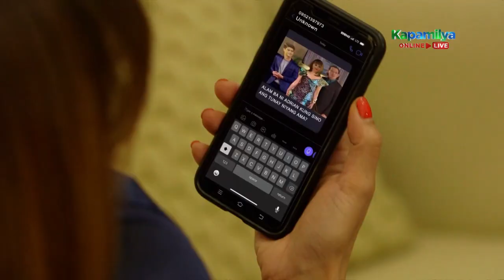Lena warns Vanessa again about her secret | La Vida Lena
Lena (Erich Gonzales) warns Vanessa (Agot Isidro) again about her secret that Adrian (JC De Vera) is Conrad's (Christian Vasquez) son.

Episode Cast:
Erich Gonzales (Magdalena "Magda / Lena" Mendoza) / Carlo Aquino (Jordan Cabrera) / JC De Vera (Adrian Narciso) / Kit Thompson (Miguel Villarica) / Sofia Andres (Rachel Suarez-Villarica) / Janice de Belen (Ramona Joaquin) / Agot Isidro (Vanessa Narciso) / Raymond Bagatsing (Lukas Narciso) / Christian Vasquez (Conrad Suarez) / Pen Medina (Kiko Cabrera) / Ruby Ruiz (Digna Cabrera) / Josh Ivan Morales (Brian) / Malou Crisologo (Martina De Lara) / Hasna Cabral (Betchay) / Danica Ontengco (Allison Suarez) / Renshi de Guzman (Rambo Cabrera) / Soliman Cruz  (Diosdado "Dado" H. Mendoza) / Isay Alvarez (Helen Mendoza)